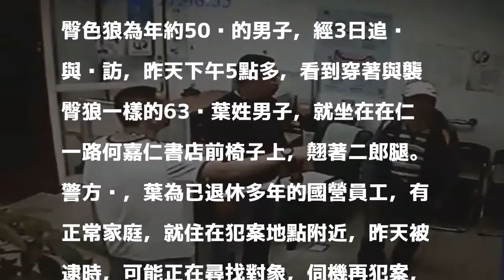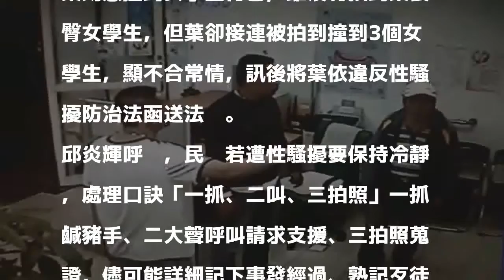基隆廟口3女學生遭襲臀 警方3天逮到色老頭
〔記者林嘉東／基隆報導〕基隆廟口4天前，發生3名高中女學生遭襲臀，警方昨天逮到63歲葉姓襲臀「老狼」，但葉否認襲臀，還嗆警：「莫名奇妙、怎麼會是我！」

發表評論評論如下。